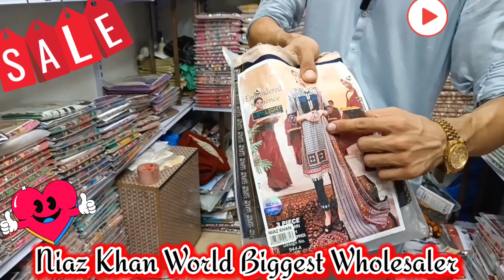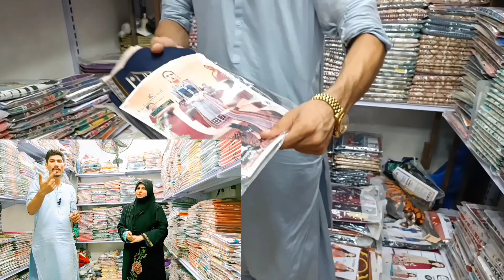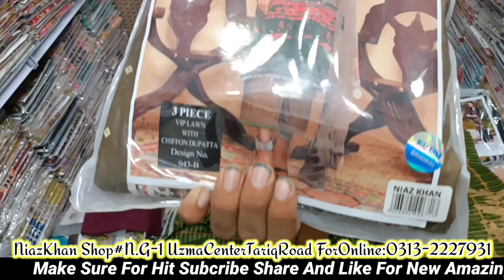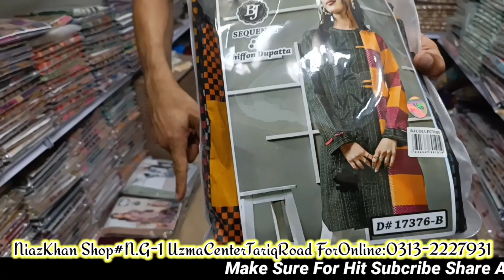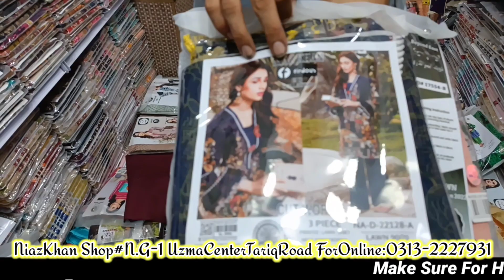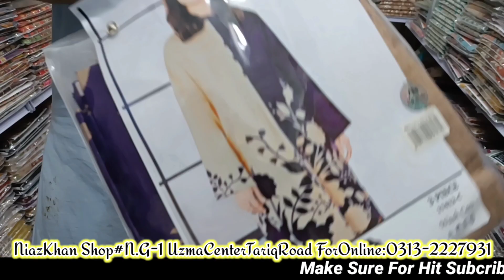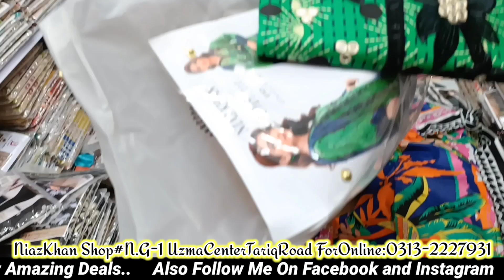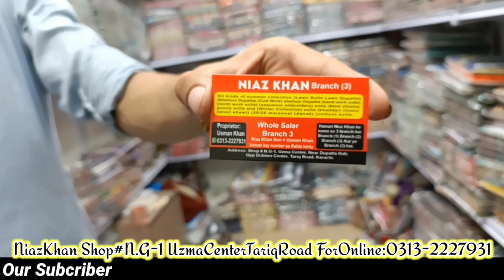**Low Price😳** |Original Branded Lawn Super Wholesaler|Ladies 3Pcs|DupattaGali @HiraMemon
*Official Name:-)OSA-HiraMemon*✅✅✅
❤️Regards: *HiraMemon*
From:
❤️ *Online Shopping And Advertisement*
❤️For ```Collaboration```
All Right Reseved With © - *Online Shopping And Advertisement* ✅
Copyright Prohibited © - *Online Shopping And Advertisement* ✅

♦️```As.salam.u.alikum:```
♦️Welcome & Invited On My YouTube Channel *"Online Shopping And Advertisement"*

❤️ *Snack Videos*
IDName:Online Shopping And Advertisement